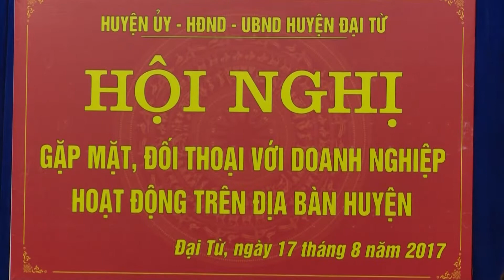{Thai Nguyen News} English News 29/8/2017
Thai Nguyen provincial people’s committee leader works with Shinwon Ebenezer Limited Company Ha Noi
The Leader of Thai Nguyen Provincial people’s Committee  talks with labourers  in Diem Thuy Industrial Zone
SONG CONG CITY LEADERS HELD A MEETING TO TALK WITH ENTERPRISES IN THE LOCAL
THAI NGUYEN HAS OVER 170 PROJECTS CERTIFICATED FOR INVESTMENT REGISTRATION
THAI NGUYEN ACTIVELY IMPROVES ITS BRAND TEA
PHU BINH: NEARLY 60 BILLION WAS INVESTED IN BUILDING NEW RURAL
THAI NGUYEN IMPLEMENTS SOLUTIONS TO SOLVE DIFFICULTIES FOR ENTERPRISES